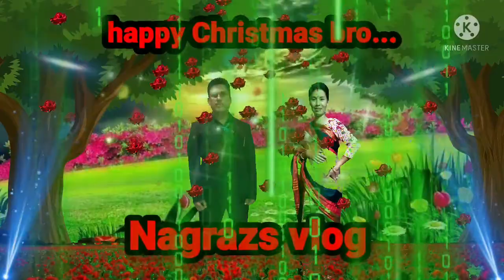editing video animation video || happy Christmas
Hi. guys my name is A.c deka and welcome to mine YouTube channel. My channel is all about all type of video. I uplode all type of video. And I uplode videos on Hindi Assamese language. And uplode different different cultural videos. Hope you will like like my videos.

editing:
Ac nagraz Deka

nagrazs vlog
nagrazsvlog
Assamese vlog
Assamese vlogs
Assamese vlog's
bodo vlog
bodovlog
bodo vlog's video
Assamese song
Assamese video
Assamese cover dance
Assamese cover dance song
hindi cover dance
Christmas celebration
Christmas video
merry Christmas
dimpu's vlog's
bhaity music company mustafizur rahman
mustafizur rahman vlog
shahil b
mrinalini roy
purnima's passion
shabad bmc
bindass yesmin
ranjan basumatari official
himanshu rajbongshi
bodo song
zubeen garg bihu song
zubeen garg new song
Bangladeshi vlogger video
Indonesian vlog video
run bts
bangtan tv
Christmas vlog
hindi hits song
hindi vlog
hindi vlog's video
merry Christmas video
Christmas music
Christmas song